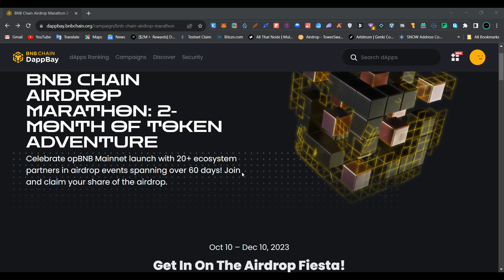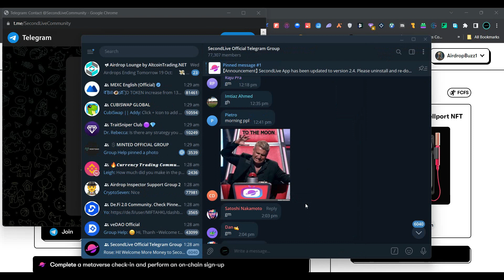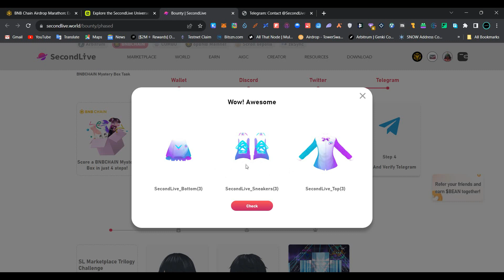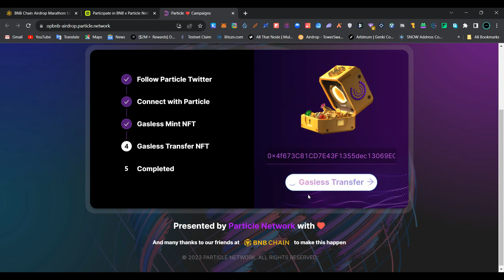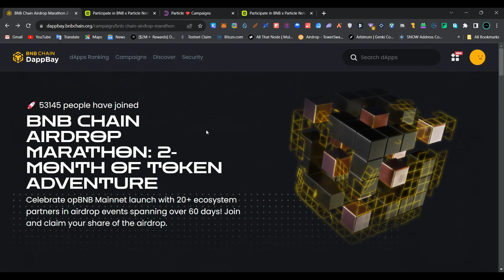CHAIN AIRDROP MARATHON 2 || MONTH OF TOKEN ADVENTURE